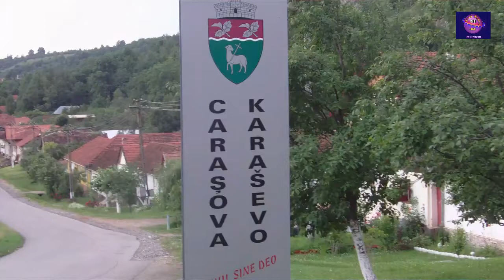Deschiderea anului școlar la Liceul Teoretic Bilingv Româno-Croat Carasova